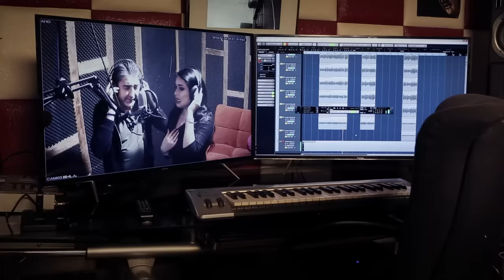Saria Al Sawas - Sarkhet Waja3 (Official Music Video, 2018) | سارية السواس وصبحي محمد - صرخة وجع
الحان وتوزيع: صبحي محمد
كلمات: فراس سعد الدين

تابع حسابات صبحي محمد الرسمية على مواقع التواصل الأجتماعية